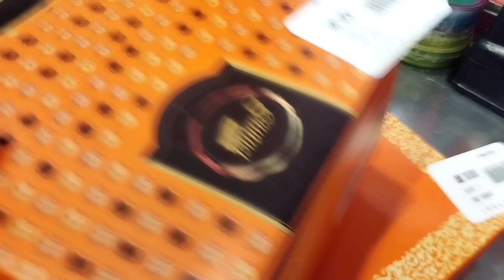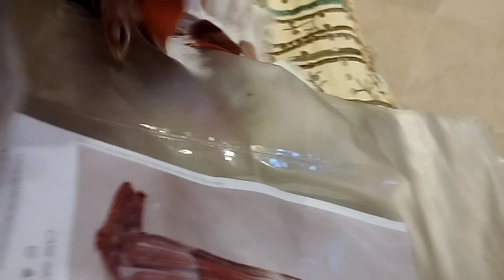Celebration of good news | Grand baby boy | Happy Family vlog( 1)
by kausaralvi

dear friends ,when we are happy small celebrations become memories .new baby gives you immense happiness.we are entitled of ist grandson .,our successor mashaAllah.Little celebrations bring you close to your friends and blood relations.